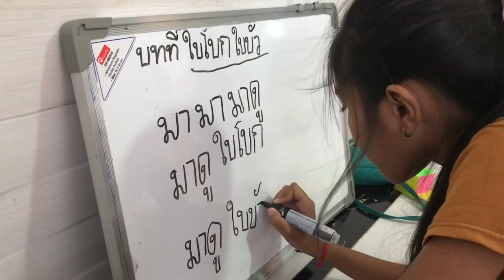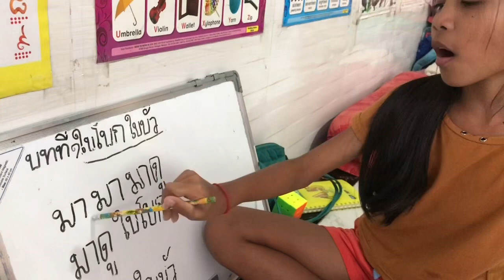១. បៃបូក បៃបួ ใบโบก ใบบัว